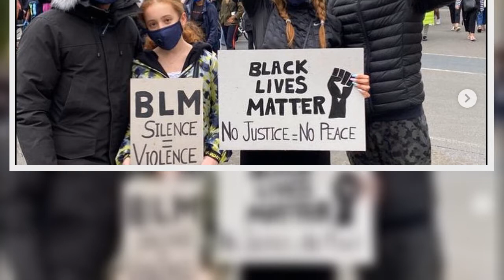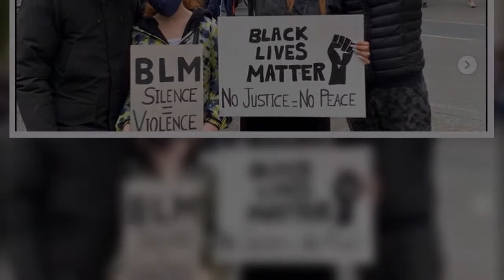Cathy Guetta et David : Les ex-époux réunis avec leurs enfants pour manifester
Le meurtre de George Floyd, un homme noir américain de 46 ans mort asphyxié par des policiers blancs à Minneapolis, a choqué et indigné. La tragédie a également déclenché une vague de manifestations contre les violences policières et le racisme, vague qui a dépassé les frontières des États-Unis. Cathy Guetta a rejoint la lutte et participé à un nouveau rassemblement à Londres, avec son ex-mari David Guetta et leurs deux enfants.    Il y a quelques jours, David Guetta était encore à New York. Il y avait livré un DJ set diffusé en direct sur YouTube, sur le toit du Rockfeller Center, et avait rendu un hommage controversé à George Floyd. Le DJ et producteur français a quitté les États-Unis et retrouvé sa famille à Londres. Dimanche 7 juin, jour de la fête des Mères en France, son ex-épouse Cathy Guetta, leurs deux enfants, Angie et Elvis, et lui ont manifesté en soutien au mouvement Black Lives Matter.     "Je suis vraiment une maman fière aujourd'hui, jour de la fête des Mères en Franc ...